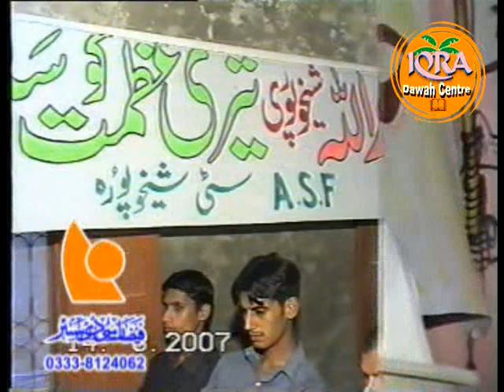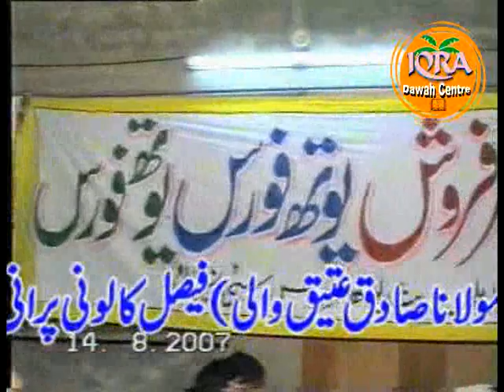Mohammad Mustafa Aye (SAW)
MOHAMMAD MANSHAH QADRI